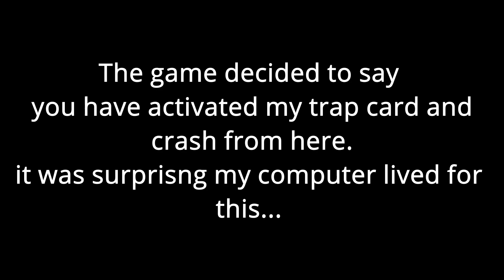When the church takes over the Soviet Union - Hoi4 Timelapse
As white Russia comes back in the hoi4 universe, the Arch-Patriarch takes power and claims Russia as the Third Rome.
Mod used
Terrible history 1.1.5
Timelapse counter